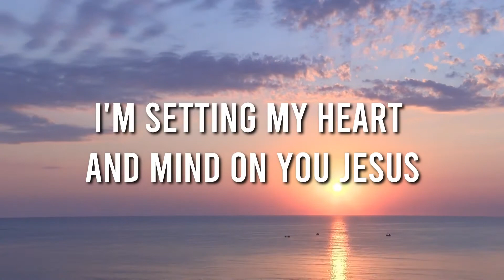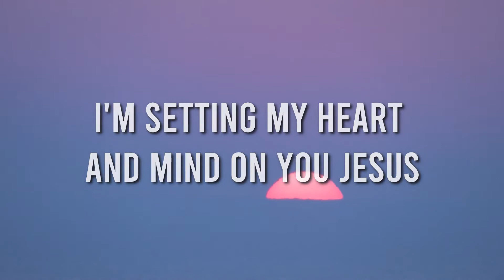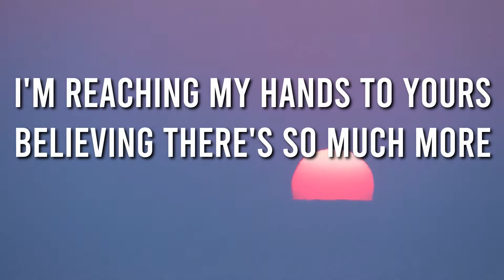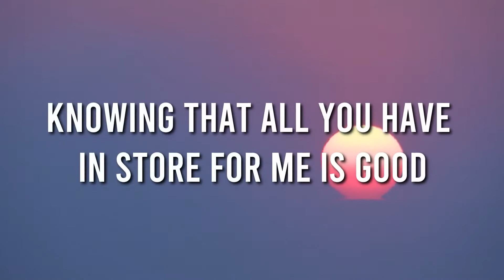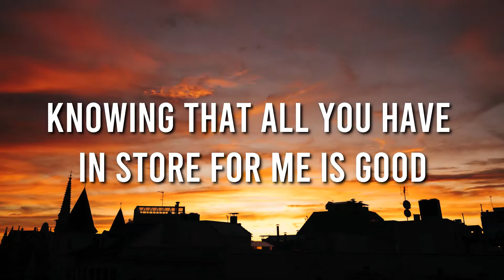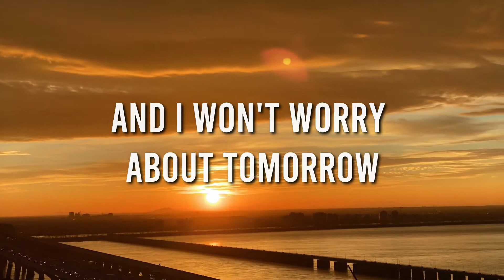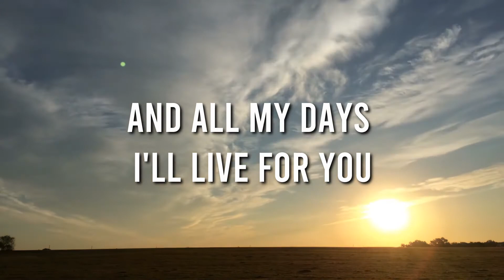Today Is The Day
"This is the day the Lord has made..." Psalm 118:24. One of our favorites from Lincoln Brewster. Hope you enjoy our version.